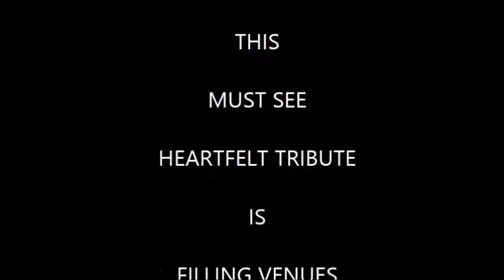BRUCE PROMO ST PIERRE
ENZO WITH A TRIBUTE TO BRUCE SPRINGSTEEN
LIVE AT THE ST PIERRE WAKEFIELD